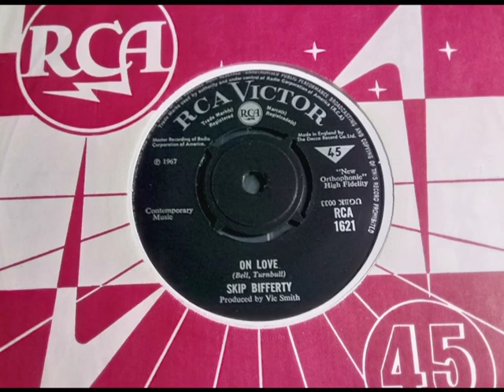Psych - SKIP BIFFERTY - On Love - RCA 1621 UK 1967 Beat Dancer Graham Bell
Upload #1984 ~ HQ from UK 45 pictured ~~ Best 45 by them, must have sold a few if Non Chart. Sounds Rough on most Stereos so hear it Clean here. B side is 'Cover Girl'. Their Unissued acetate "Round And Around" we saw once & recorded it, sadly the owner previously gave the whole song on a tape to a 'name' who Booted it, ours in Better Sound... Do Not Give Full Unissued Songs Away! Lead Graham Bell made a very rare 1965 Polydor solo 45..